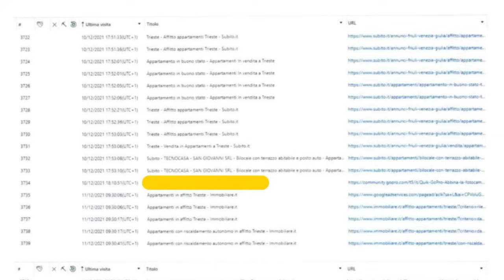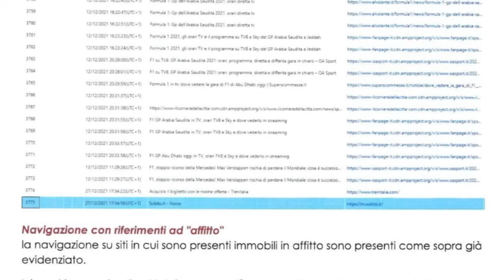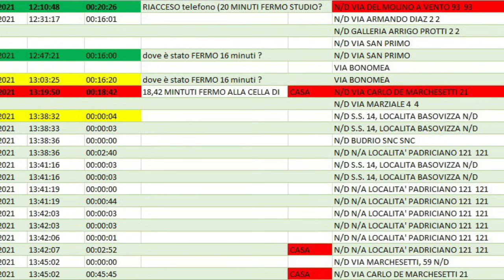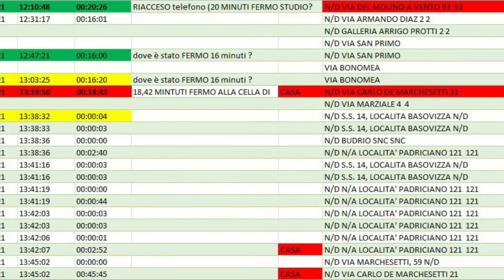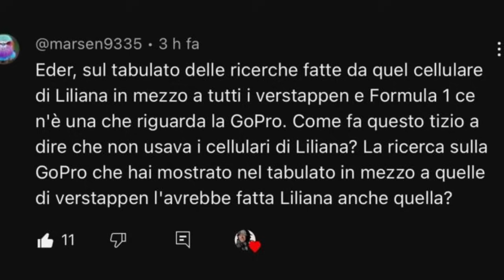Liliana Resinovich: uno studio pro